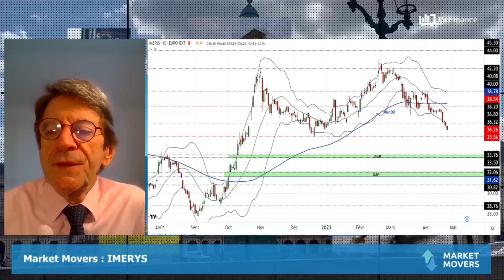IMERYS : Mal engagé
IMERYS : La configuration technique actuellement analysée reflète la situation de son benchmark. Le schéma est orienté mais le mouvement doit encore être impulsé.